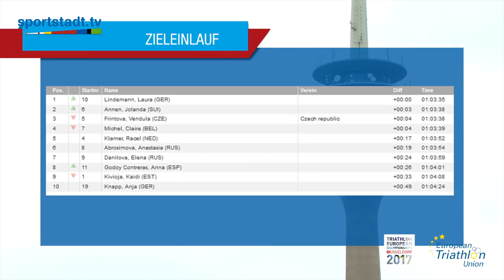Triathlon EM Düsseldorf 2017 - Das Rennen der Damen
Gold für Laura Lindemann bei den Heim-Europameisterschaften über die Sprint-Distanz in Düsseldorf! Im Zielsprint rang die Potsdamerin die Schweizerin Jolanda Annen und Vendula Frintova aus Tschechien nieder.